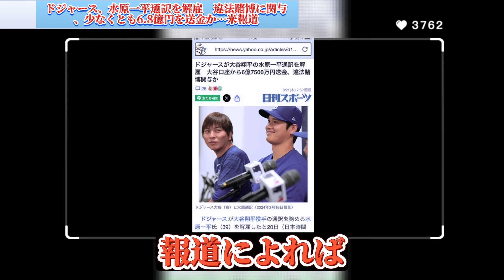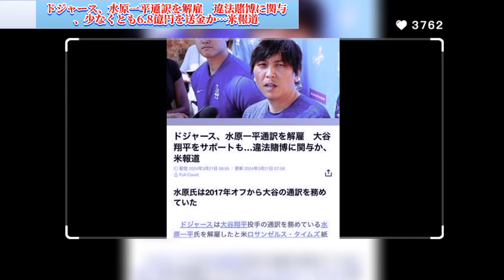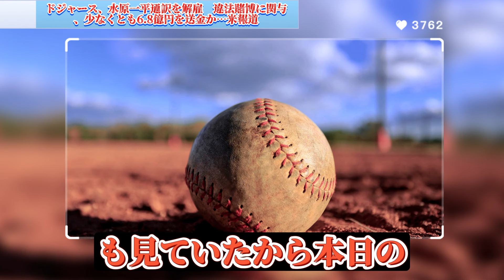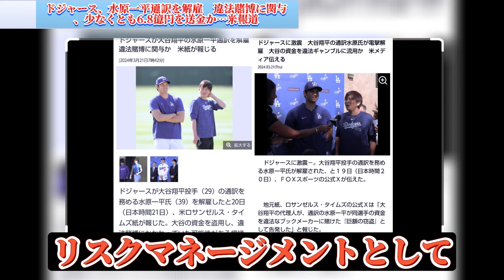【速報】ドジャース、水原一平通訳を解雇 違法賭博に関与、少なくとも6.8億円を送金か…米報道 【反応集】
ドジャースが大谷翔平投手の通訳を務める水原一平氏を解雇したと、米ロサンゼルス・タイムズ紙が20日に報じた。水原氏は大谷の資金を盗用し、違法賭博に関与していたとされ、大谷の代理人が告発した。報道によれば、水原氏は少なくとも450万ドル（約6億8000万円）を盗んでいたという。ドジャースは解雇を20日付で認めたが、水原氏が負債を負った先は連邦捜査下にある南カリフォルニアのブックメーカー事業だと伝えられている。水原氏はエンゼルス時代から大谷の通訳を務め、大谷の移籍後も支えてきたが、この件により彼のサポートが突如終わることとなった。